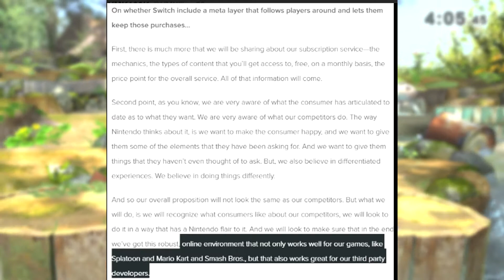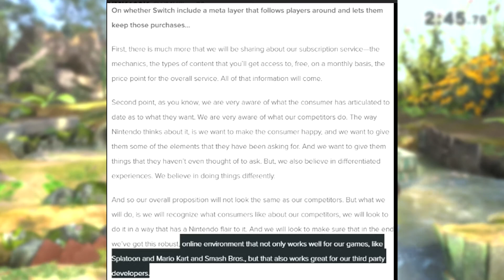Smash Bros. on the Switch Confirmed!?